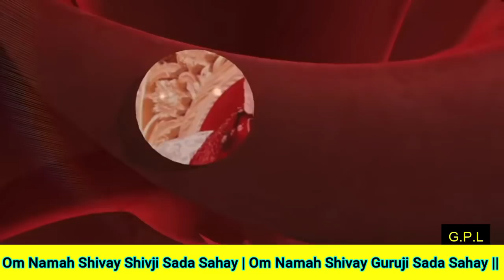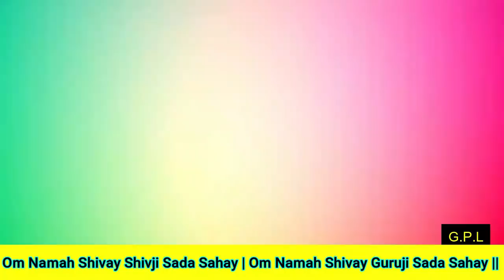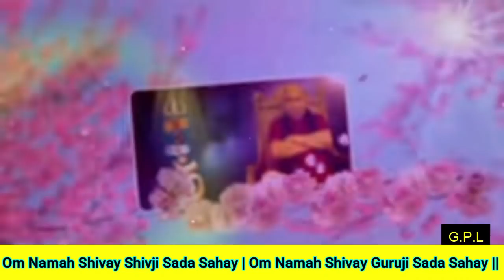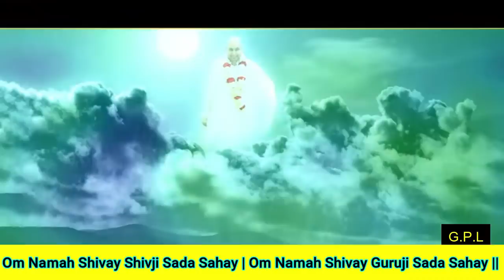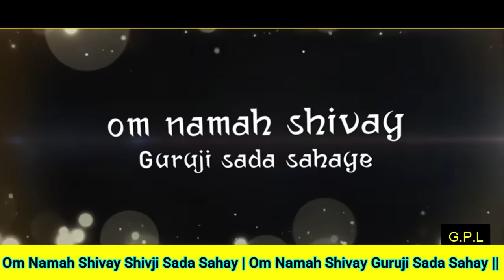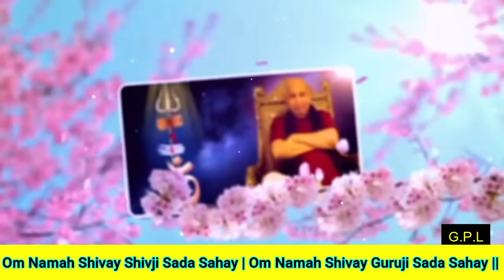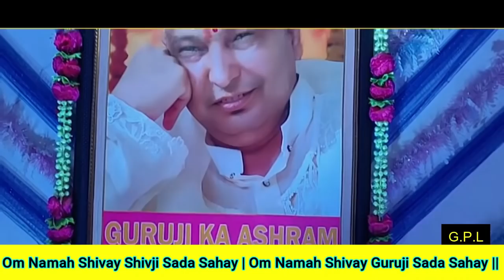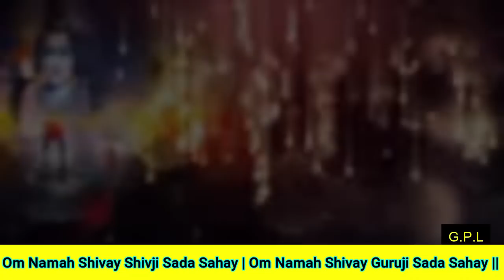One Hour GURU JI Satsang Playlist #613🙏 Jai Guru Ji 🙏 Shukrana Guru Ji | NEW PLAYLIST UPLOADED DAILY